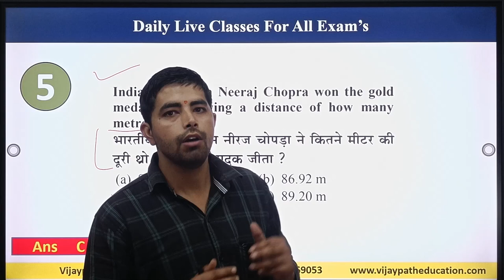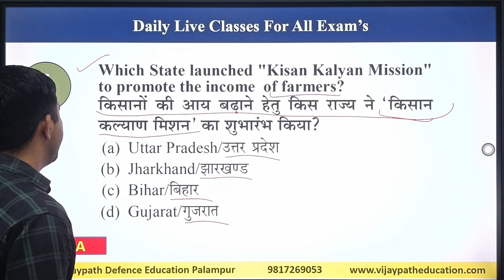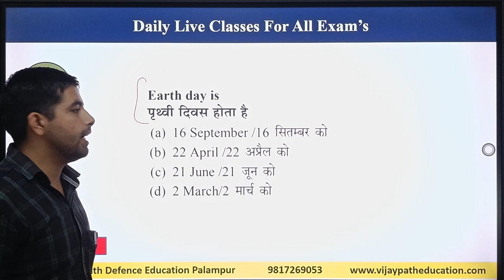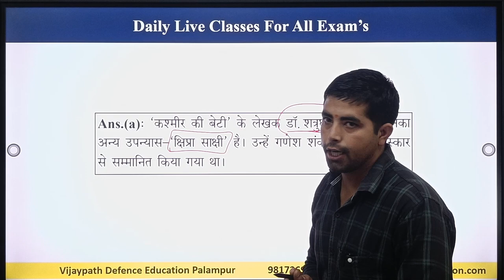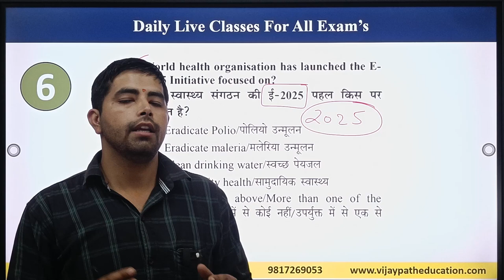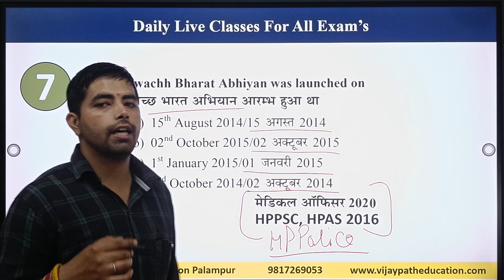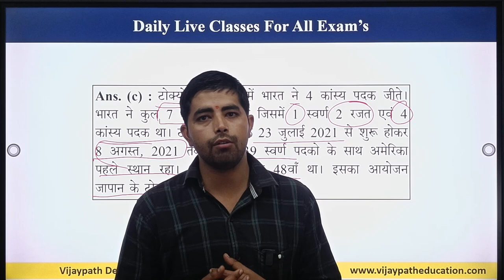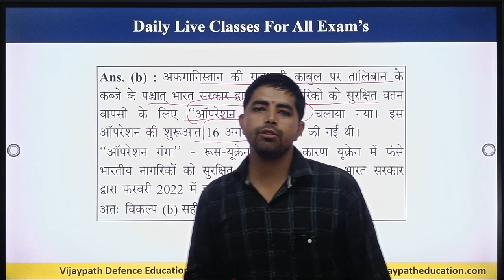Static GK Class 6 HPPSC HP Police SSC GD NTPC